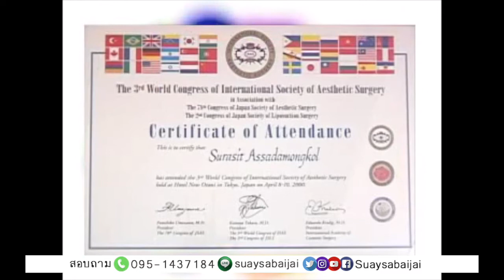เสริมหน้าอก เสริมจมูก เสริมคาง ตาสองชั้น l แนน ปรางค์วลัย ดารา/นักแสดง นพ.สุรสิทธิ์ โรงพยาบาลบางมด